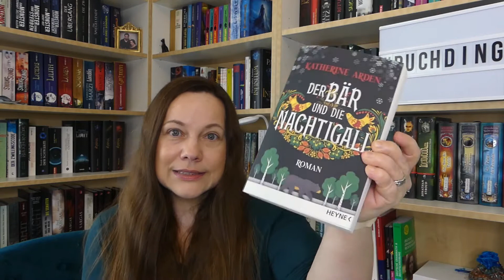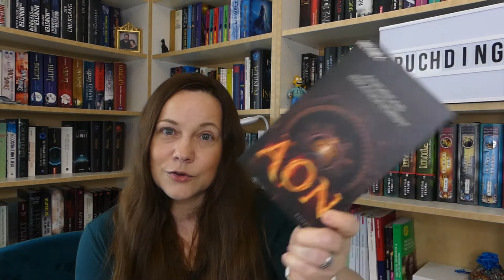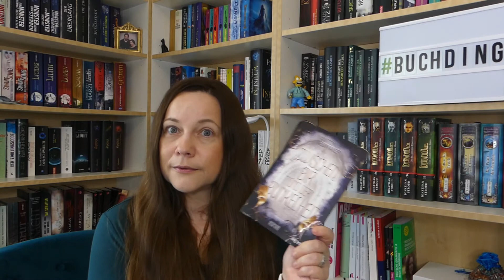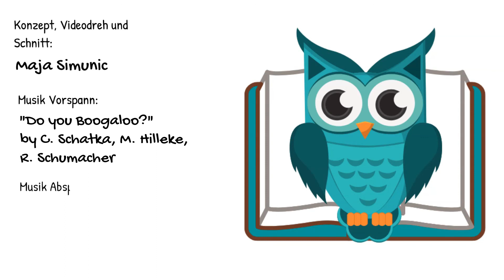BOOK TALK / Lesemonate Juni & Juli / Neuzugänge / currently reading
Ich erzähle Euch, welche Bücher ich in den letzten beiden Monaten gelesen und gehört habe, zeige Euch meine Neuzugänge und verrate, was ich aktuell lese und höre.

erwähnte Bücher
Die nicht sterben - Dana Grigorcea
Der Marsianer - Andy Weir
Der Astronaut - Andy Weir
Der Bär und die Nachtigall - Katherine Arden
Das Geheimnis von Zimmer 622 - Joel Dicker
Hyperion und Endymion 1 - Dan Simmons
Artemis - Andy Weir
Äon - Andreas Brandhorst
Zwischen Dir und der Dunkelheit - Antonia Neumeier
Jenseits der Zeit - Cixin Liu
Dr. Maxwells skurriles Zeitexperiment - Jodi Taylor
Hyperion und Endymion 2 - Dan Simmons

Credits:
Musik Vorspann: "Do you Boogaloo?" by C. Schatka, M. Hilleke, R. Schumacher
Musik, die großen Alten: In "Every Way "by Freedom Trail Studio
Videoaufnahme und Schnitt: Maja Simunic

Equipment:
Bearbeitet mit Wondershare FilmoraX
Kamera: Panasonic LUMIX DMC-FZ300EGK